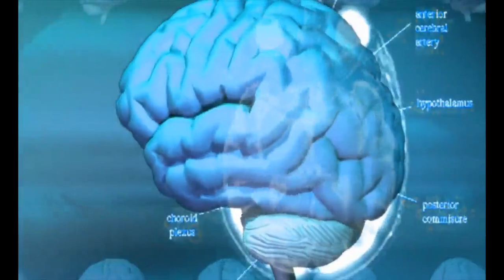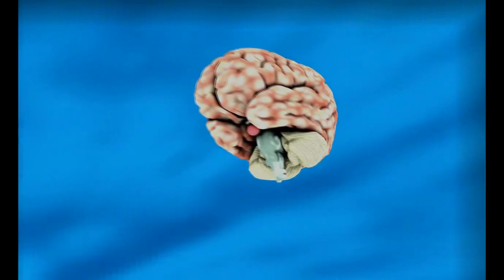शुभ संकल्प के विचारों की अद्भुत शक्ति, GVB THE UNIVERSITY OF VEDA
शुभ संकल्प के विचारों की अद्भुत शक्ति, GVB THE UNIVERSITY OF VEDA,शुभ संकल्प के विचारों की अद्भुत शक्ति, GVB THE UNIVERSITY OF VEDAशुभ संकल्प के विचारों की अद्भुत शक्ति, GVB THE UNIVERSITY OF VEDA